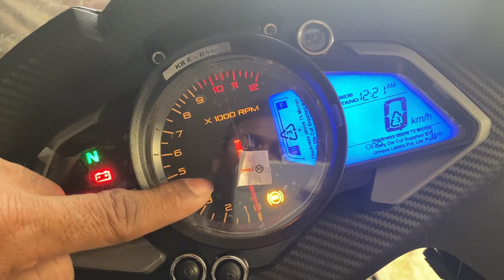Top 10 Reason Why To Buy New Model Bajaj Pulsar RS 200 BS6🤔RS 200 Pros & Cons😘खरीदना चाहिए या नहीं ?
Guys Aaj ke iss video me maine ye Baat ki hain ki kya Bajaj Pulsar RS 200  Value for Money Bike Hain ya nahi Bajaj Pulsar RS 200  BS6 ko kharidna chahiye Ya nahi. Bajaj Pulsar RS 200 Value for money ?

KEEP WATCHING
KEEP SUPPORTING

Bajaj Pulsar RS 200  BS6 Specification
Bajaj Pulsar RS 200  Detailed review
Bajaj Pulsar RS 200  ride review
Bajaj Pulsar RS 200  Review in hindi

Chin mount
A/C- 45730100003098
IFSC- BARB0MOWAXX